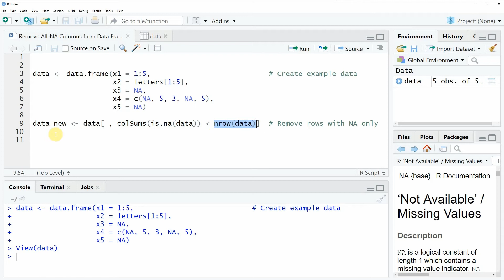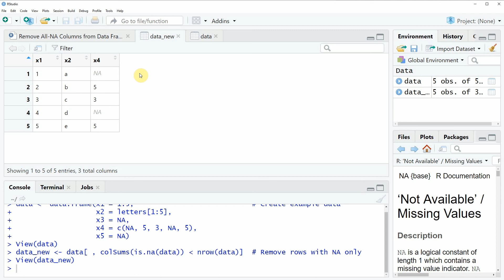Remove All-NA Columns from Data Frame in R (Example) | Drop Variables with Only Not Available Values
How to delete columns containing only of NA values in the R programming language.
R code:

                   x2 = letters[1:5],
                   x3 = NA,
                   x4 = c(NA, 5, 3, NA, 5),
                   x5 = NA)

data_new ‹- data[ , colSums(is.na(data)) ‹ nrow(data)]  # Remove rows with NA only